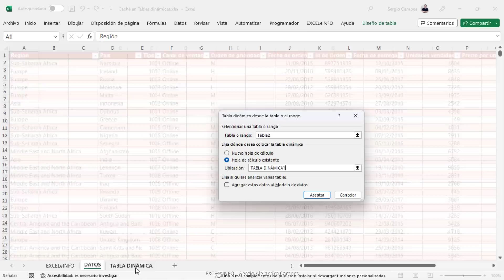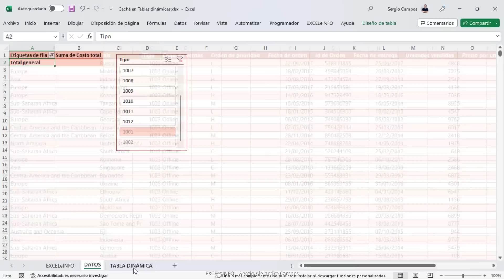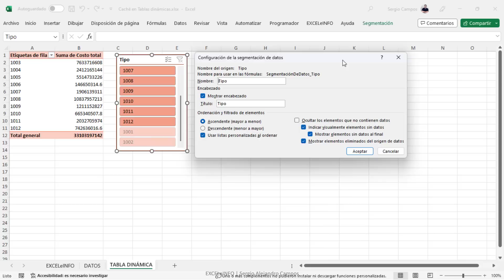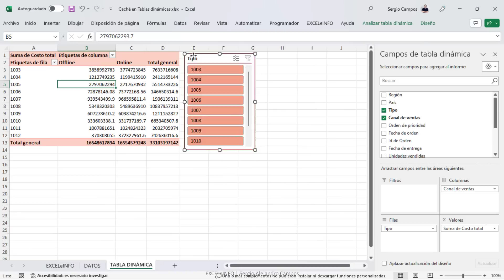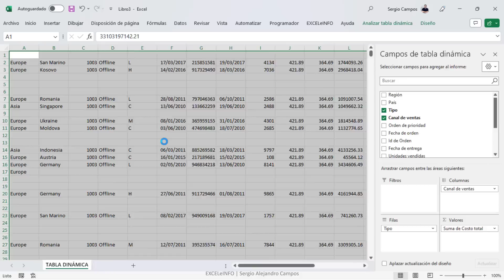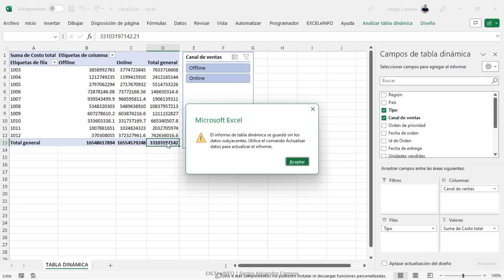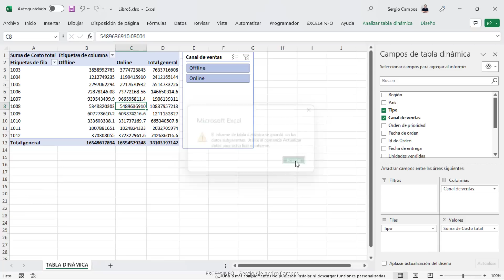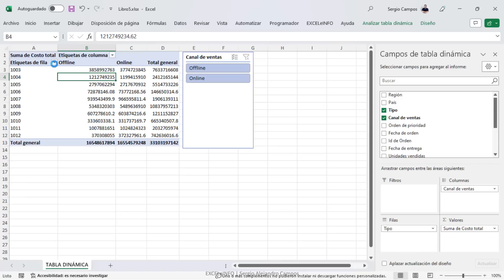Mira esto Antes de usar Tablas Dinámicas en Excel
🔥 Las Tablas Dinámicas muy bonitas y todo, pero hay temas ocultos que sí o sí debes conocer antes de usarlas. Y ya las usas, de todos modos es obligatorio que lo sepas.

👉 Qué pasa sí: Eliminas registros en tu origen de datos (Caché de Tabla dinámica) o quieres compartir tu archivo, sin los datos de origen, sólo la Tabla Dinámica.

👍 Estas y otras situaciones te las enseño en el video.

⏱ CAPÍTULOS ⏱
0:00 Intro
00:43 Creamos una Tabla dinámica
02:01 Insertar Segmentador
02:13 Qué es la Caché de Tabla dinámica (eliminamos elementos)
04:00 No mostrar elementos vacíos en Segmentador
04:55 Borrar caché
07:19 No guardar datos de origen con el archivo